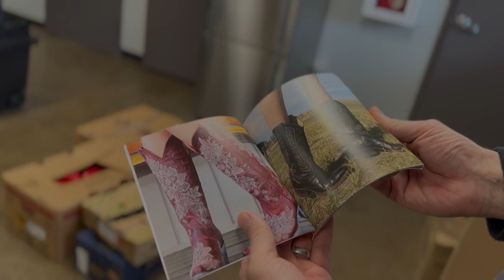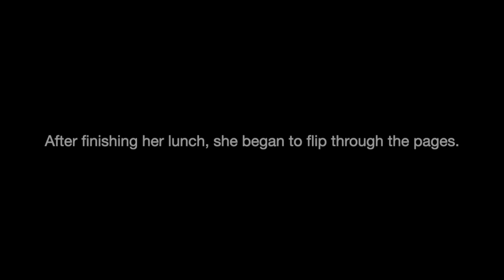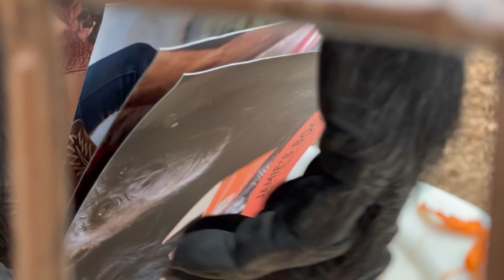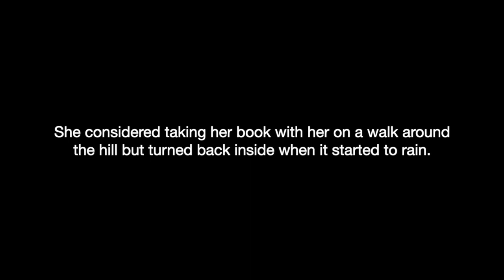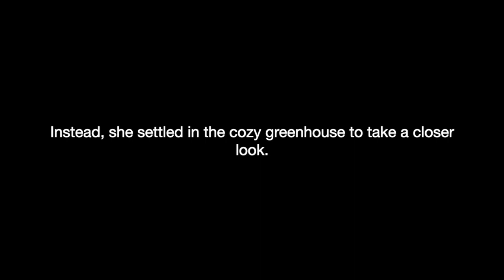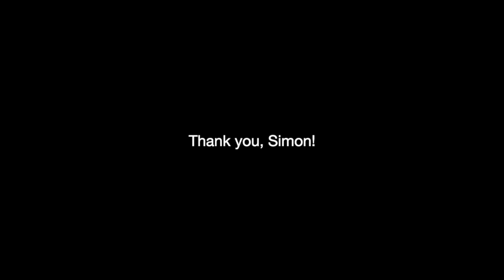Jamie's New Book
A supporter named Simon recently sent Jamie a very thoughtful gift in the form of a customized paperback about boots.